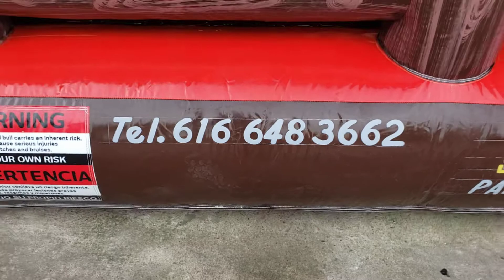toro mecánico para Michigan